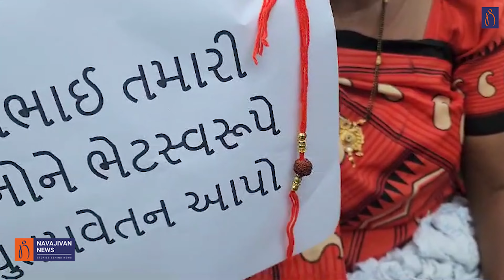આંદોલનથી ન થયું તે CM ને રાખડી મોકલવાથી થશે ? રાણી લક્ષ્મીબાઈ આશા બહેન યુનિયને શું કર્યું જુઓ